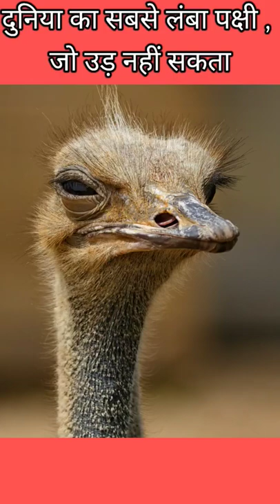The biggest bird which does not fly and smallest bird which does not fly#smallest bird biggest bird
The largest extant species of bird measured by mass is the common ostrich (Struthio camelus), closely followed by the Somali ostrich The Struthioniformes family are from the plains of Africa. A male ostrich can reach a height of 2.8 meters (9.2 feet) and weigh over 156.8 kg  A mass of 200 kg (has been cited for the ostrich but no wild ostriches of this weight have been verified.[2] Ostrich eggs are the largest of any bird, weighing up to 1.4 kg .

The smallest flightless bird is the Inaccessible Island rail (length 12.5 cm, weight 34.7 g). The largest (both heaviest and tallest) flightless bird, which is also the largest living bird in general, is the ostrich (2.7 m, 156 kg).